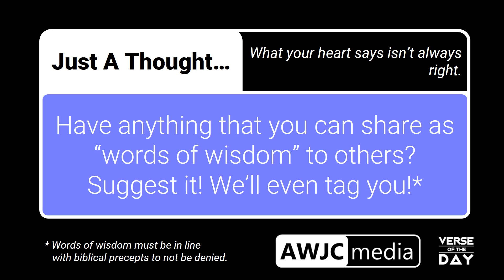AWJC Media Verse of the Day 5-7-16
Today's topic: conquering evil.